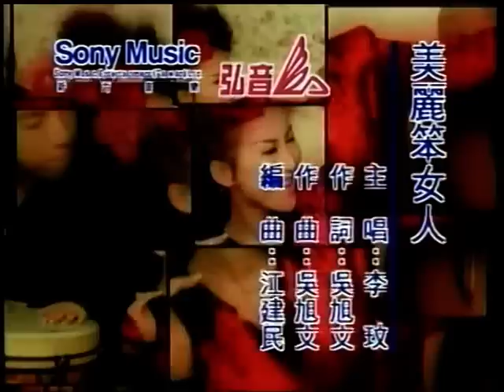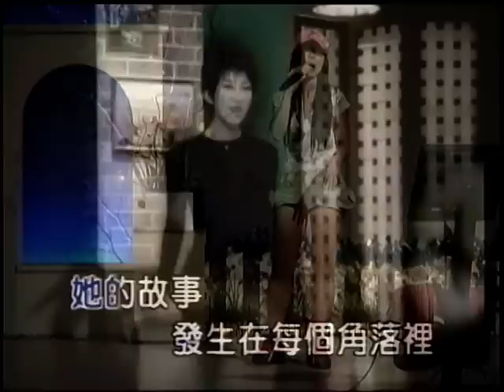馬鍾蓉~美麗笨女人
貝斯特之友馬鍾蓉~美麗笨女人